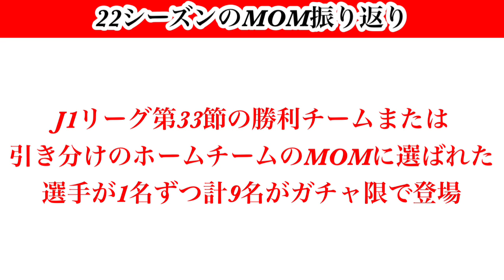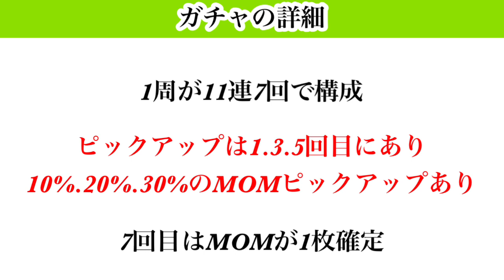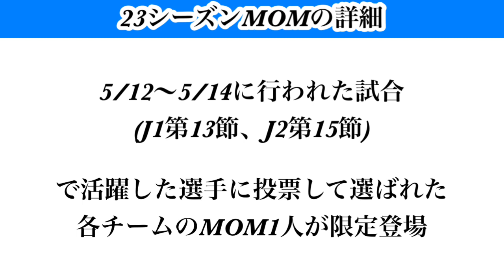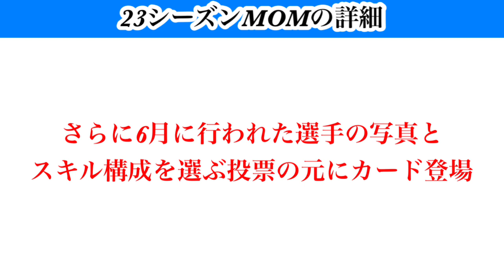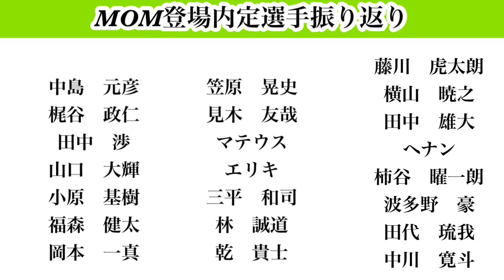【Jクラ】#1325 登場間近？記念！MOMについての動画です！今年の登場選手を忘れたあなたのためにまとめておきました！登場前にぜひ確認を！jリーグクラブチャンピオンシップ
【目次】

0:00 スタート
1:32 22MOM振り返り
2:29 ガチャ詳細
4:15 ガチャ詳細❷
5:30 23MOMの詳細
6:20 23MOMの詳細❷
7:20 J1登場予定選手
10:39 J2登場予定選手